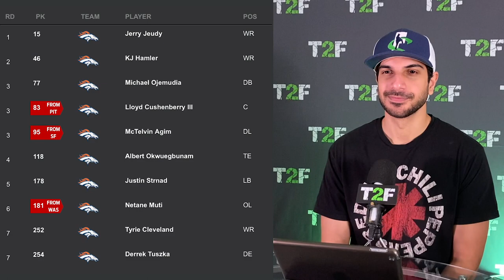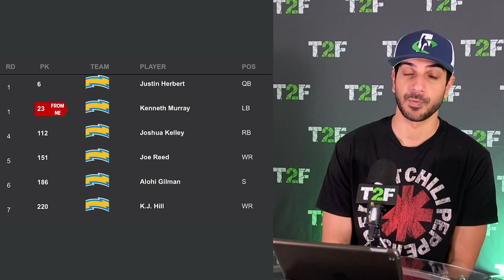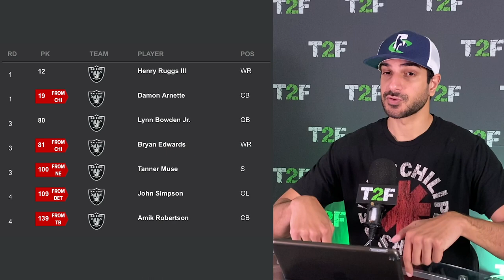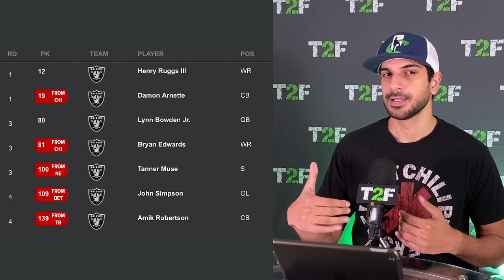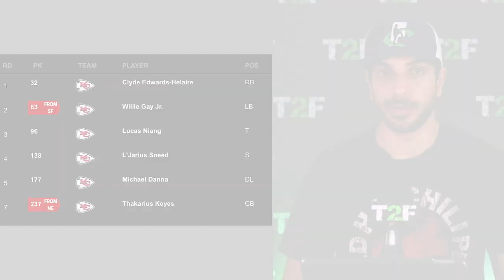AFC West Draft Review 2020 | Time2Football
Hassan Khan reviews each AFC West team (Chiefs, Raiders, Broncos, Chargers) and their NFL Draft 2020 selections.